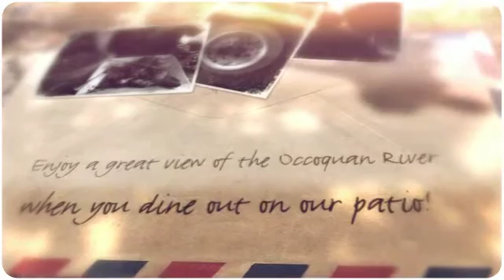Madigan's Waterfront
Madigan’s Waterfront is a locally owned and operated seafood and steak restaurant serving Prince William, Fairfax, Stafford, Alexandria, Arlington, and Loudoun Counties and the Northern Virginia region.

201 Mill St Occoquan, VA 22125